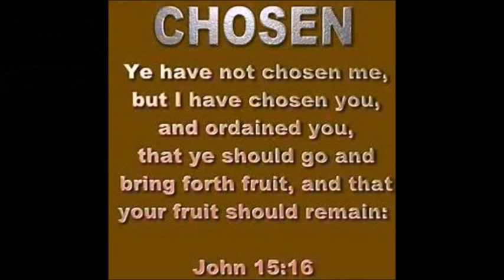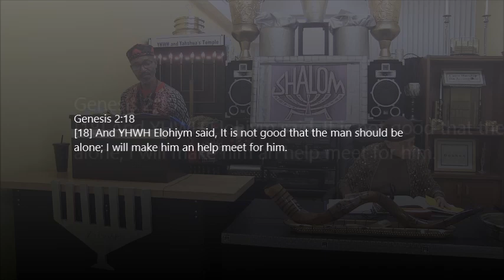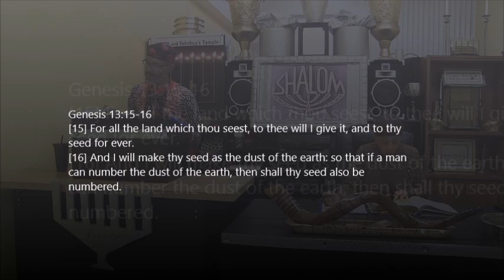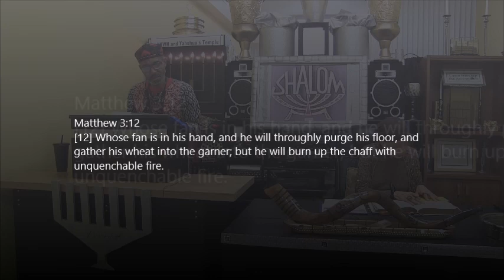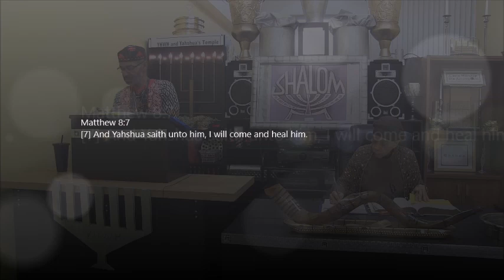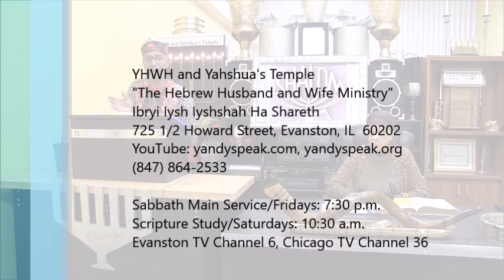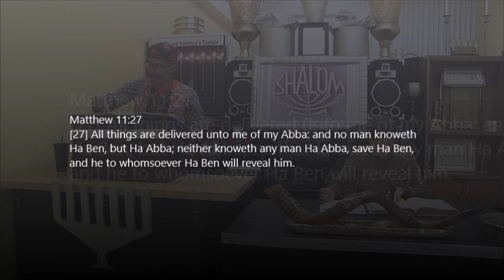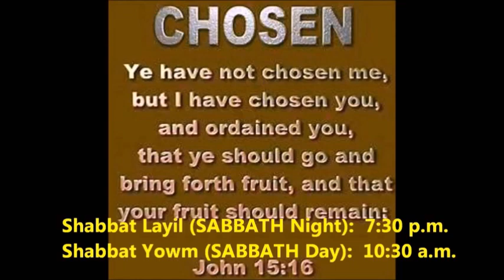This Has And Will Pass, Trust Him! Part 2